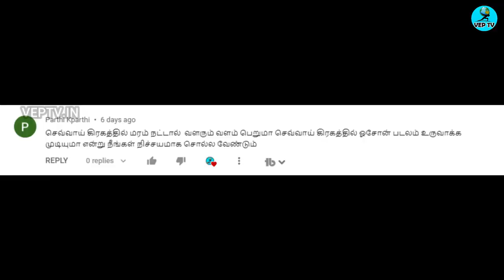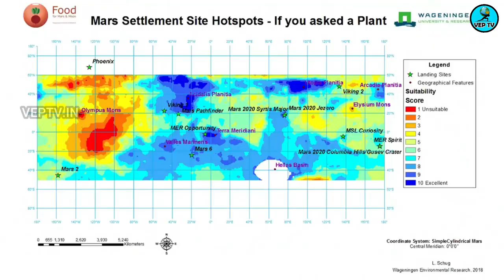இனி செவ்வாய் கிரகத்தில் மரம் நடுவது சாதாரனமான விசயம்|Mars plant |Space News Today|veptv